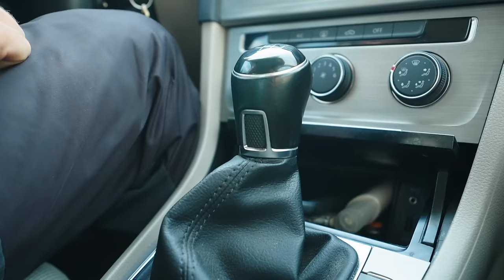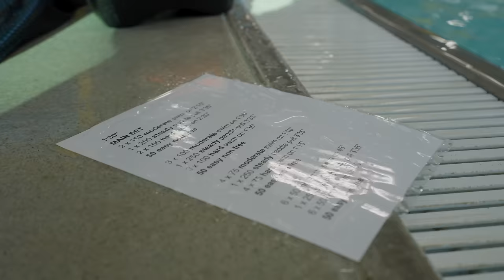Triathlon Race Calendar & Prep for a MASSIVE Season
Join me in this vlog as I discuss my upcoming triathlon races for 2024 and dive into why having the right mindset is crucial for success in triathlon. You'll get a sneak peek into my training routine for the day, seeing the hard work and dedication it takes to compete at this level.

Throughout the video, I'll share personal stories and insights on how to maintain a positive mindset, even when facing challenges. From tough swim sessions to demanding bike rides and runs, you'll see firsthand the grind of training for triathlons.

Whether you're a triathlete yourself or just looking for motivation to push your limits, this vlog offers valuable advice and inspiration.

Video By Gerard Hubbard of @protriathlontraining7197